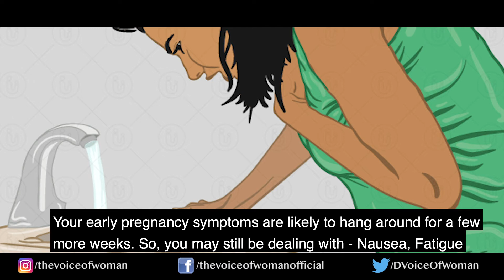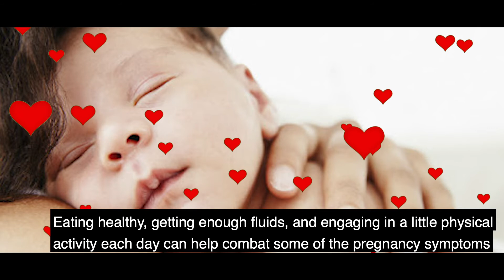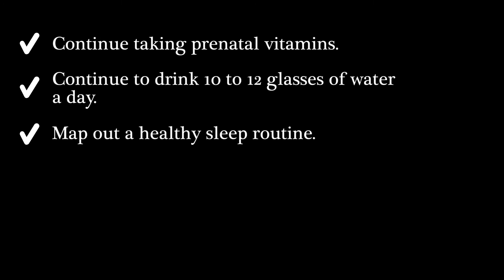10 Weeks Pregnant Baby Position | Pregnancy Week By Week Symptoms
At 10 weeks pregnant, you're probably still dealing with some early pregnancy symptoms this week. But, since morning sickness typically peaks during week 9, you may start to notice it begin to fade as the days go on in week 10. Of course, while symptoms such as nausea may fade, other symptoms (such as sleep issues) may appear or get worse. At the end of this week, your little one sheds the title of embryo and graduates to the next level of development. As you start week 11, your baby is officially a fetus.

This video shows you 10 weeks pregnant baby position, ultrasound baby moving, pregnancy week by week symptoms and eating habits in pregnancy, 10 weeks pregnant baby movement.